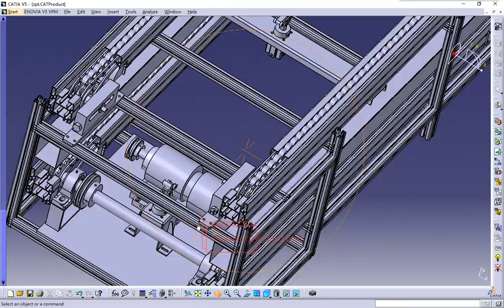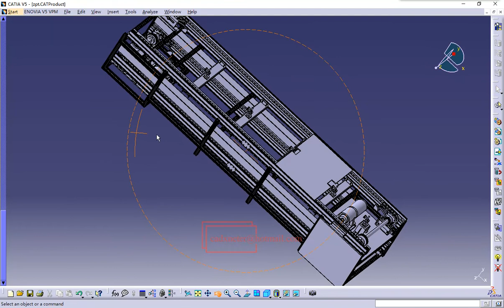Double speed chain conveyor design in CATIA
Projeto de transportador de corrente de dupla velocidade em CATIA
CATIAでのダブルスピードチェーンコンベヤの設計
Design des Kettenförderers mit doppelter Geschwindigkeit in CATIA
CATIA'da çift hızlı zincirli konveyör tasarımı
Diseño de transportador de cadena de doble velocidad en CATIA
CATIA의 이중 속도 체인 컨베이어 설계
Design del trasportatore a catena a doppia velocità in CATIA
Dubbel hastighet kedjetransportör design i CATIA
Conception de convoyeur à chaîne à double vitesse dans CATIA